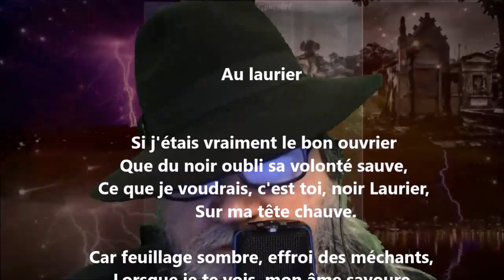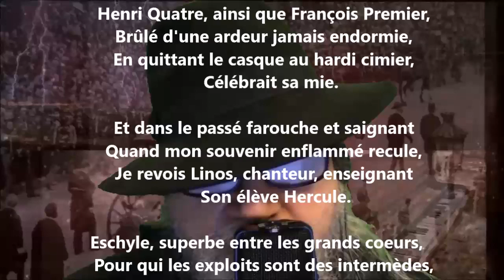Au laurier - Théodore de Banville lu par Yvon Jean